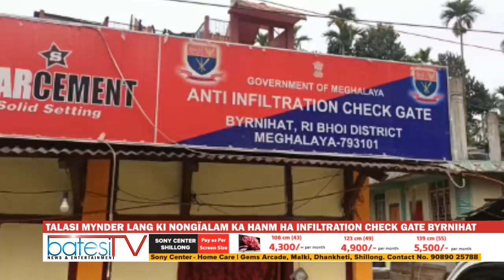TALASI MYNDER LANG KI NONGÏALAM KA HANM HA INFILTRATION CHECK GATE BYRNIHAT